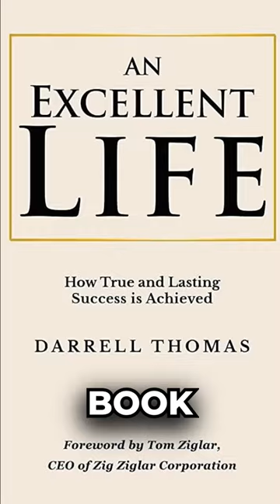Darrell Thomas - 'An Excellent Life'